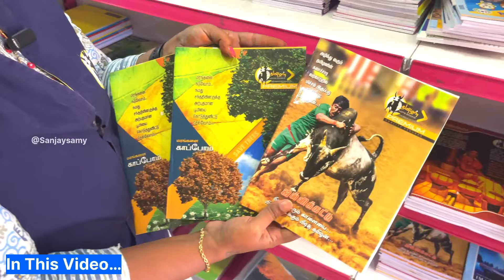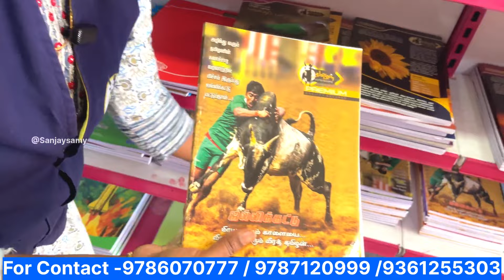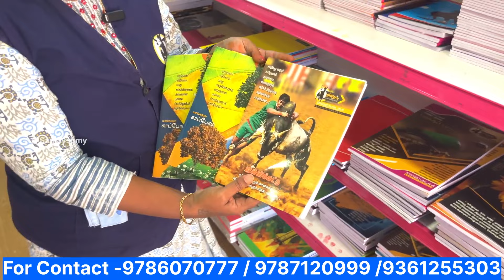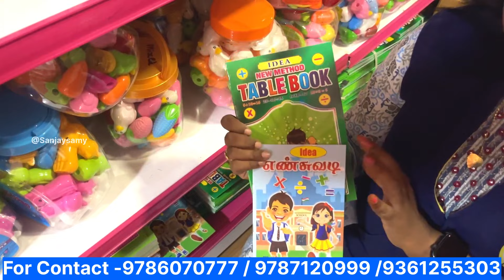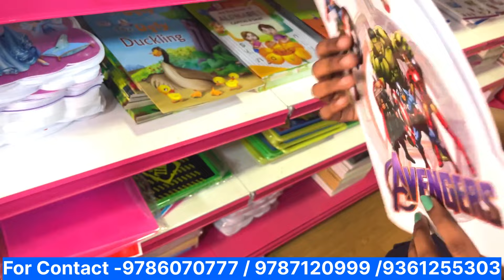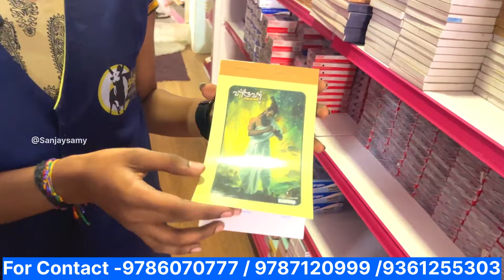Stationery Items Wholesale & Retail Price in Tamil | RK Enterprises | Sanjaysamy | Vlog #160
RK Enterprises

Address

Palaniappa Nagar, Thiruvakavundanur, Salem, Tamil Nadu 636005

Map 📍

This video are not insult, wound or hurt any religion or religious sentiment,beliefs or feeling of any persons or class or community. This is created for only providing informations for people. You need to get proper training and knowledge about bussiness. All products buy on your own risk. This video are not promote any copies or product. Thisvideo are not promote any copies or product. This video are created for people information only

Sanjay Samy is only providing you market information regarding different products and materials.And customers be alert while purchasing the goods.it will be your responsibility to check the quality before buying any goods and for any profit or loss. Sanjay samy and youtube will not be responsible for anything. Kindly be careful before purchasing any goods

 rk enterprises salem